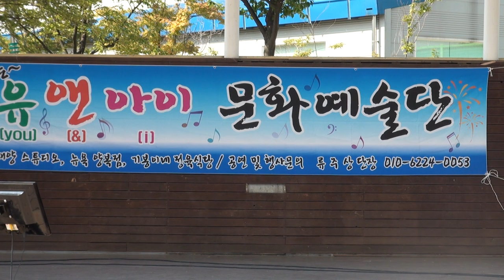신인천 가수 (사랑이장난인가요.그냥갈래요)유앤아이문화예술단.서운문화체육공원16-9-25편집자 장털보